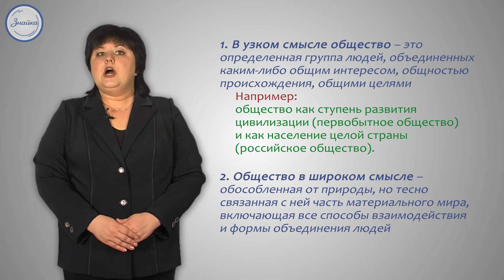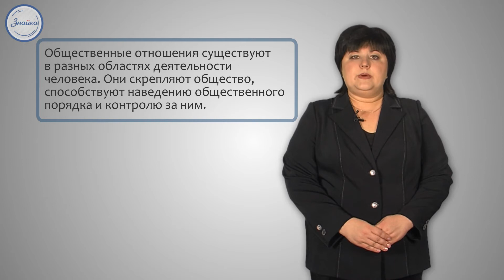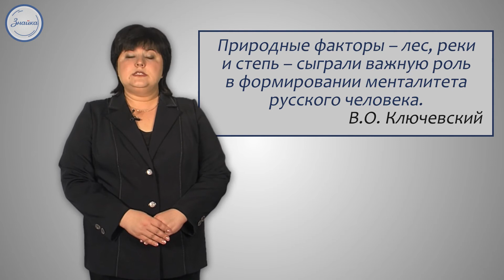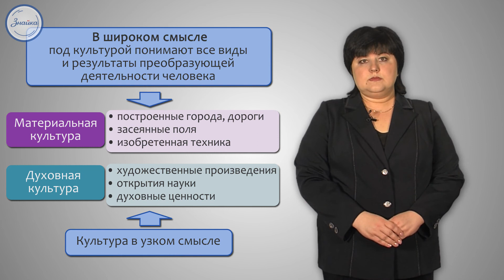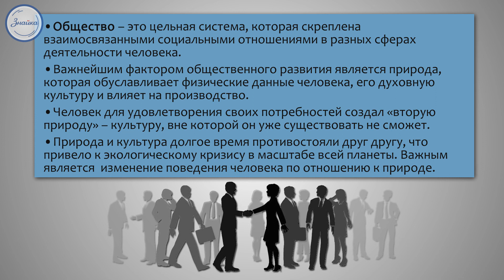Обществознание 10 класс. Обществознаниеи общественные отношения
На уроке мы определим важность системного подхода к изучению общества. Дадим формулировку понятию «система» и выделим ее особенности.  Что такое социальный институт и какие функции он выполняет. Изучение сфер общественной жизни: экономической, социальной, политической и духовной. Попытаемся определить, какая из данных сфер является основной. Признаки социальной динамики общества, примеры.